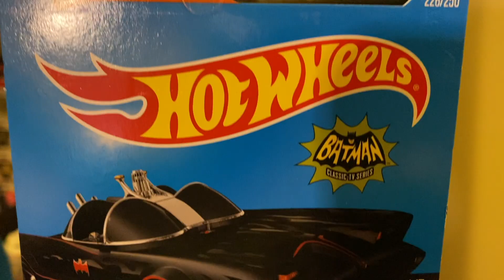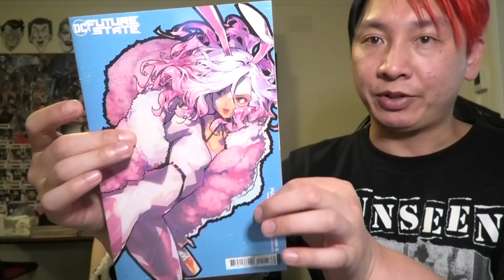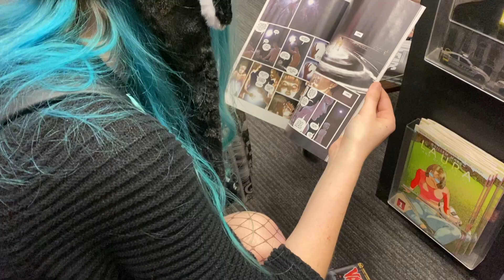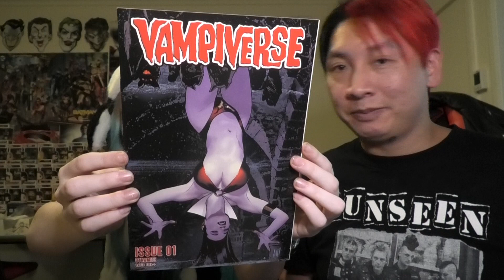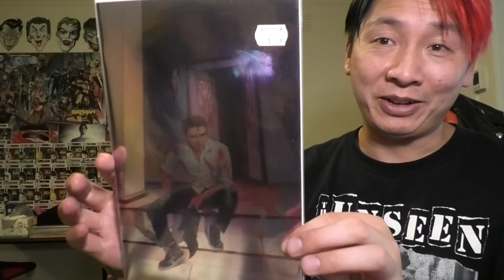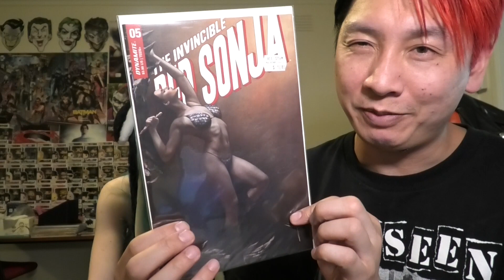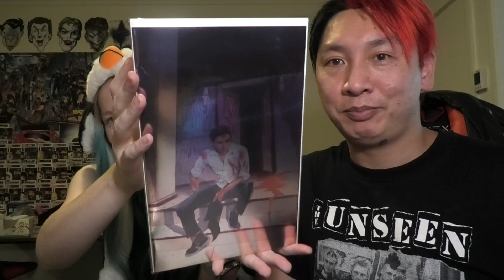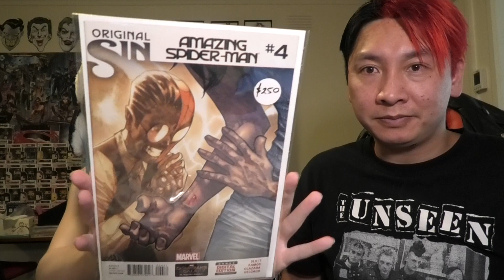NERDS DAY OUT Haul with CaptainSaro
Sarah and I show off our haul from our Nerds Day Out. Check out the key first appearance book that Sarah picked up!